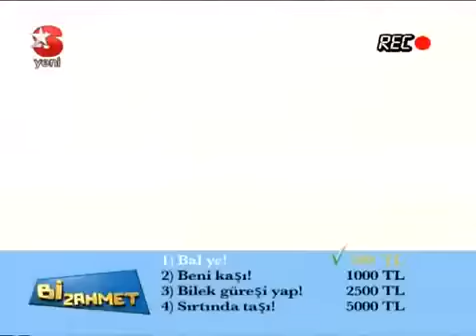Bi Zahmet Aceyip Komik